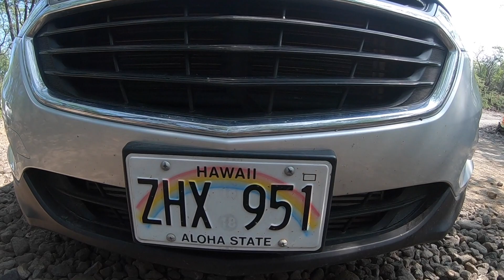НАЙ-КРАТКИЯТ ПОЛЕТ към поредната АВАНТЮРА | ПЪТУВАМЕ до BIG ISLAND в ХАВАЙ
🌍 1 НАГРАДА - ПЪТУВАНЕ ЗА ДВАМА
✈️ 2 НАГРАДА - ПОЧИВКА В ИСПАНИЯ
🔥3 ДОПЪЛНИТЕЛНИ СИМВОЛИЧНИ НАГРАДИ

🤡 НЯМА ЛЪЖА,НЯМА ИЗМАМА!